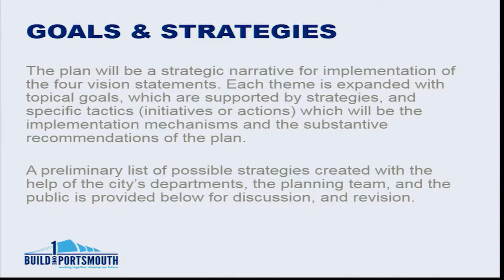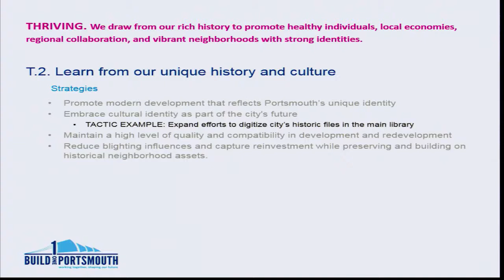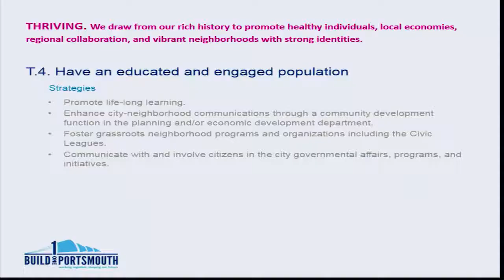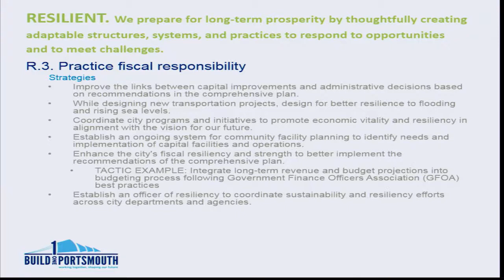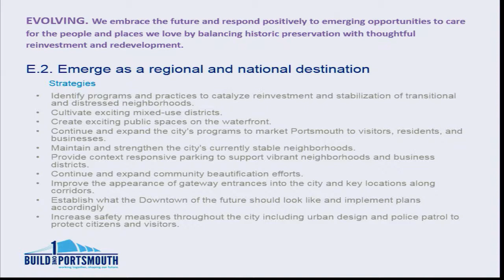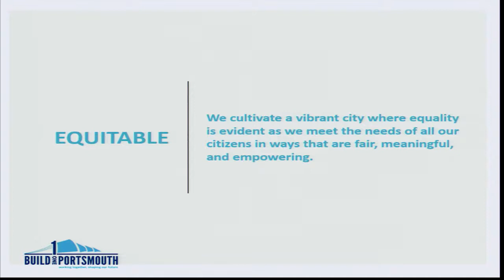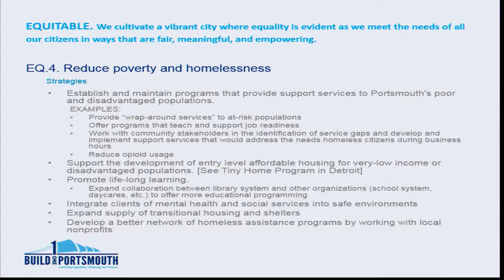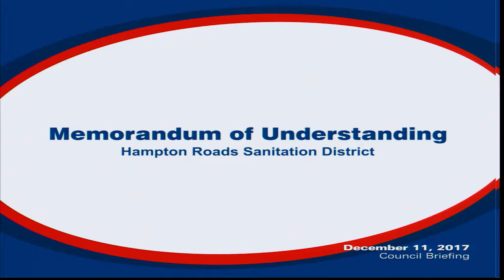Monday Public Work Session December 11, 2017